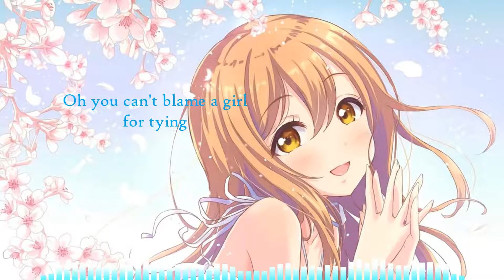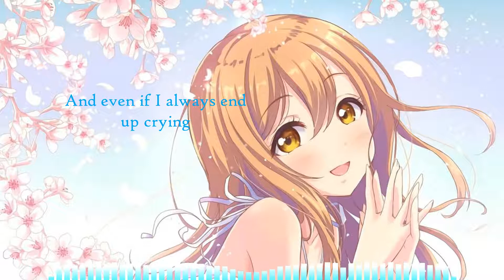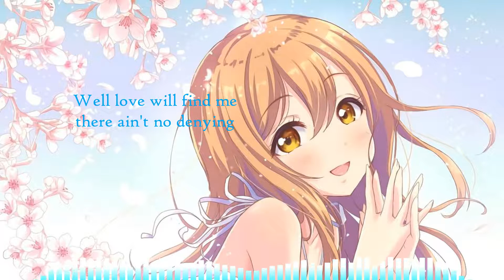Nightcore Can't Blame A Girl For Trying